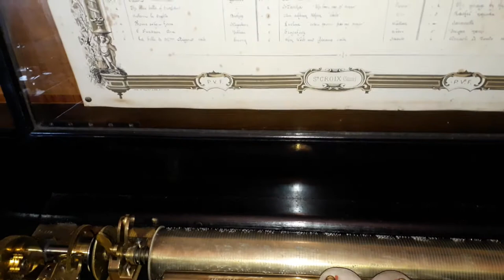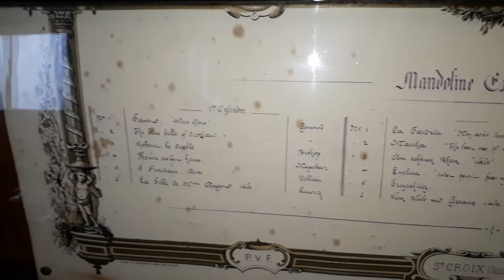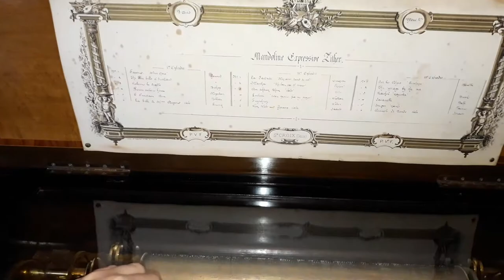PVF 18 air interchangeable cylinder music box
PVF music box Mandolin Expressive Zither 18 air interchangeable cylinder music box, with 3 interchangeable cylinders playing a total 18 songs.